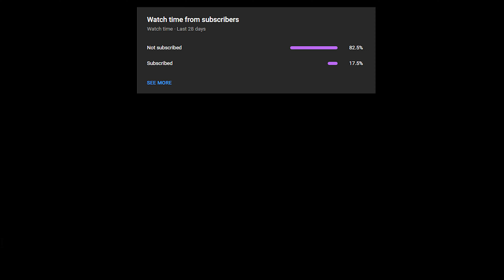CAN-AM MAVERICK X RS TURBO 2018- Forza Horizon 5 (Steering Wheel w/ Clutch + Shifter)PXN V9 Gameplay